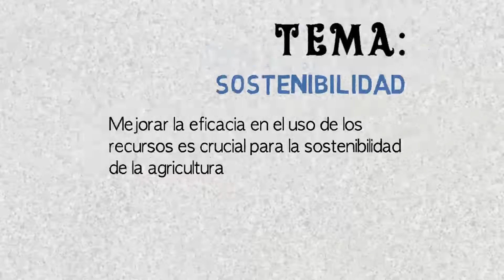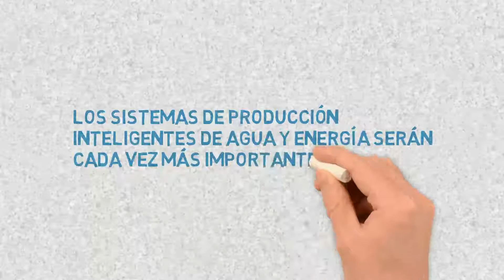Organización de las Naciones Unidas para La Alimentación y la Agricultura - Presentación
Presentación
Organización de las Naciones Unidas para La Alimentación y Agricultura
Tema: Sostenibilidad. Mejorar la eficacia en el uso de recursos para mejorar la agricultura.

IX UVM MUN 2016

¡Síguenos!